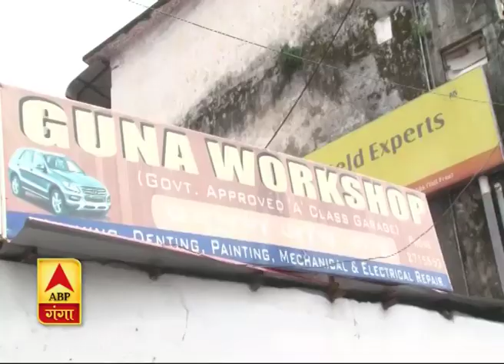प्रदूषण जांच के लिए अब नही करना पड़ेगा इंतजार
राजधानी देहरादून के लोगों के लिए अच्छी खबर है। अब आप अपने वाहन के प्रदूषण जांच घर बैठे करा सकते हैं। दून में मोबाइल प्रदूषण जांच सेवा की शुरुआत की गई है। इस सेवा के जरिए वाहन का प्रदूषण जांच सर्टिफिकेट घर बैठे लिया जा सकता है।